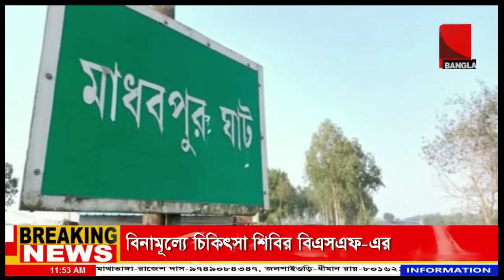বেহাল অবস্থায় পড়ে রয়েছে মহানন্দা নদীর রক্ষা বাঁধ, সংস্কারের অভাবে বেহাল রাস্তা